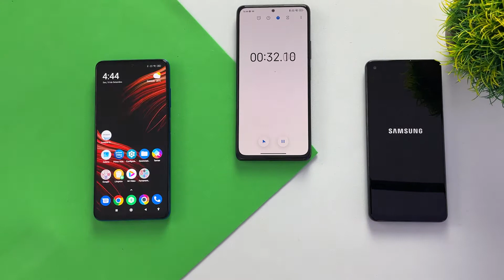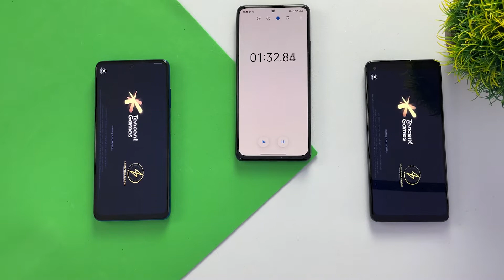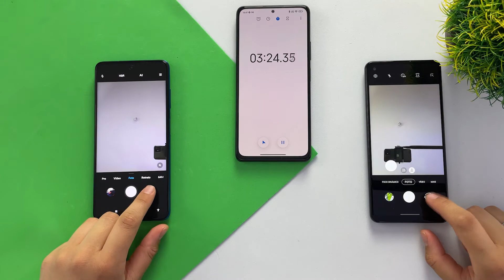Poco X3 NFC vs Galaxy A21s - SPEED TEST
Poco X3 NFC